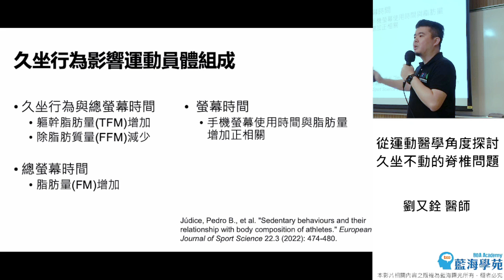【線上課程】從運動醫學角度探討久坐不動的脊椎問題 預告片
完整課程介紹與觀看請至【藍海學苑】線上課程